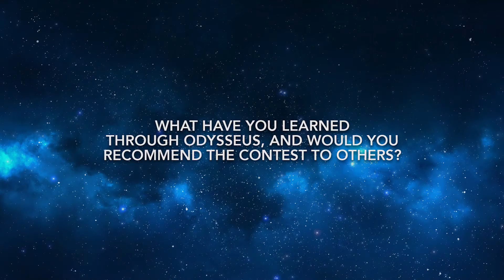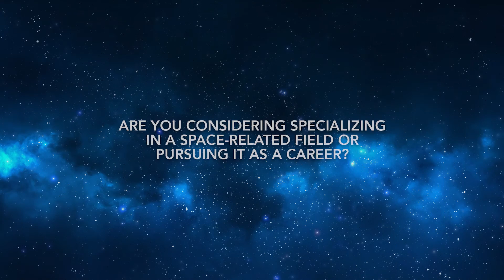Giulia Bassani Interview, Odysseus Contest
The 2016 Odysseus Contest Final took place from 5th to 8th July 2016, at the Euro Space Center in Transinne, Belgium, under the high patronage of the European Parliament.
The Final gathered the top Pioneers teams and Explorers, winners at the national and regional stages, organized during the past academic year.